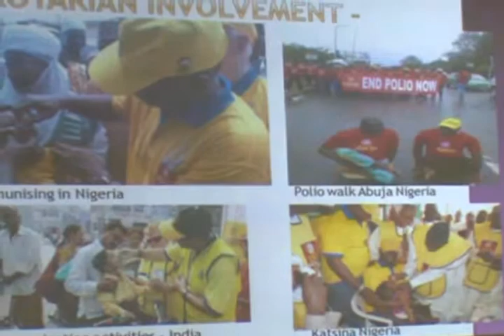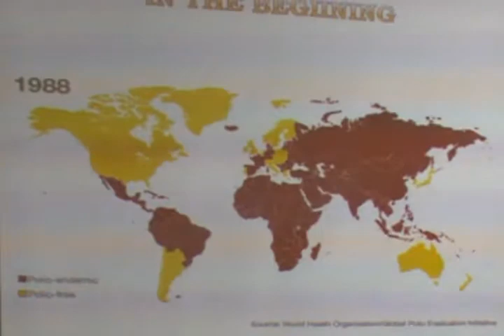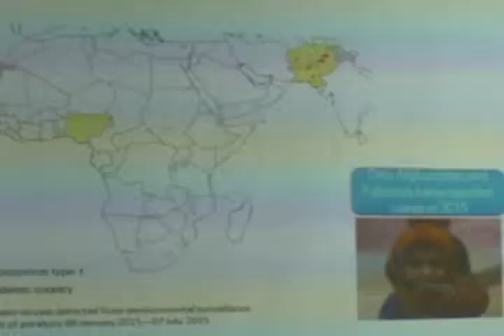ROTARY ON POLIO FREE NIGERIA